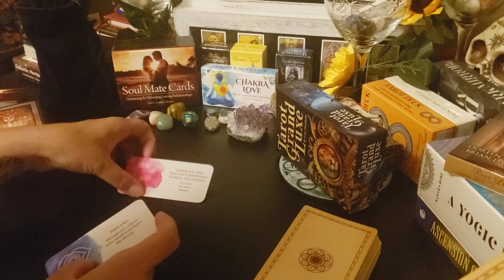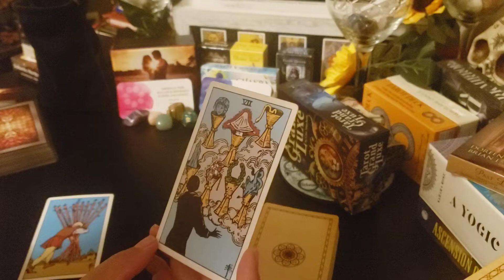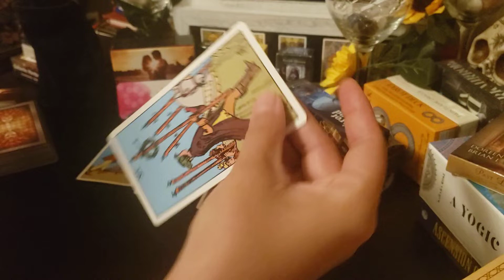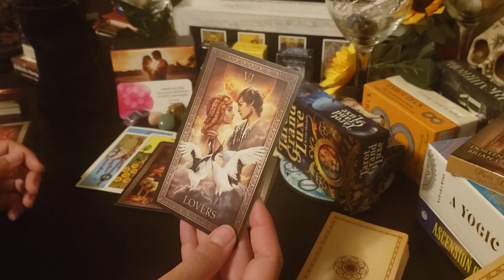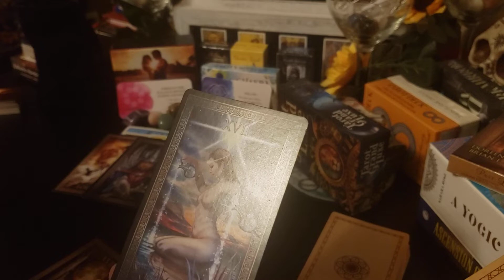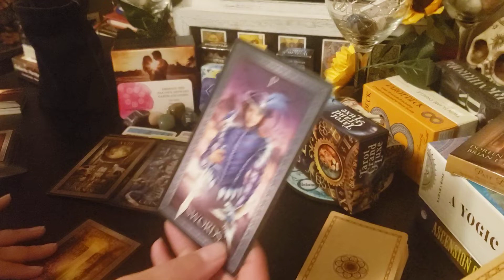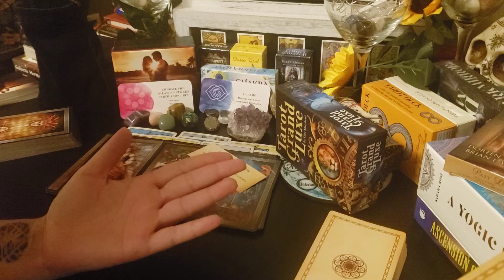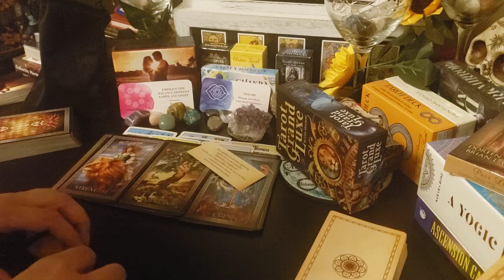Gemini - Singles Love Read! Wow! The one the hand of the DIVINE leads to YOU!